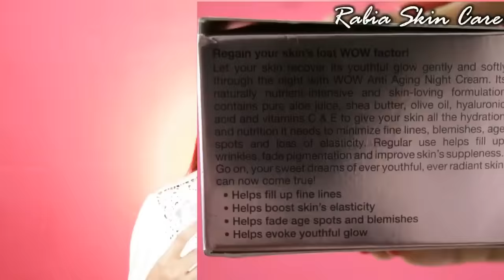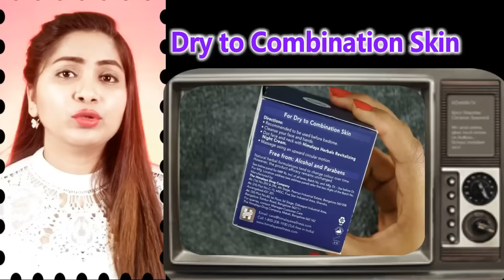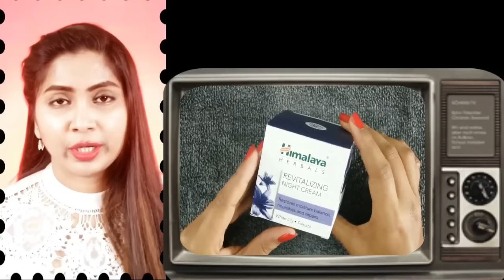5 Best Night Creams In India For All skin Types | Rabia Skin Care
Night creams are essential part of our night time skin care that repairs and rejuvenates our skin and keeps our skin healthy and glowing. I have suggested few best night creams options according to skin type and problems. Whatever suits your skin and problem incorporate it in your skin care routine to maintain healthy and radiant skin.

Purchase links:
O3+ Dermal Zone Meladerm Intensive Skin Whitening Night Care Cream - Rs. 620/-

Himalaya Herbals Revitalizing Night Cream - Rs. 190/-

WOW Anti Aging Night Cream -Rs. 650/-

Johnson's Baby Milk Cream - Rs. 117/-

The Faceshop Jeju Aloe Fresh Soothing Gel Rs. 312/-